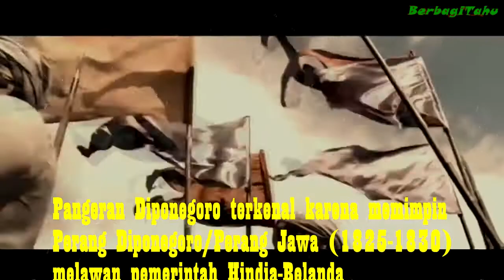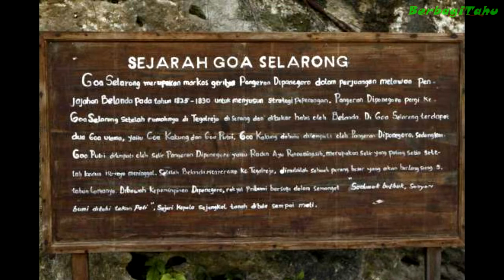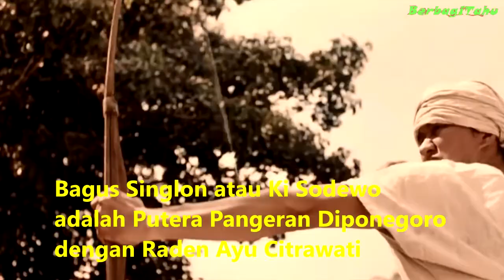Kisah Sejarah Perjuangan Pangeran Diponegoro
Pangeran Diponegoro lahir di Yogyakarta,11 November 1785. Pangeran Diponegoro terkenal karena memimpin Perang Diponegoro/Perang Jawa (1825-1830) melawan pemerintah Hindia-Belanda.Perang tersebut tercatat sebagai perang dengan korban paling besar dalam sejarah Indonesia.
Pemerintah Republik Indonesia memberi pengakuan kepada Pangeran Diponegoro sebagai Pahlawan Nasional pada tanggal 6 November 1973 melalui Keppres No.87/TK/1973.
Penghargaan tertinggi juga diberikan oleh Organisasi PBB untuk Pendidikan, Ilmu Pengetahuan, dan Budaya (UNESCO) , pada 21 Juni 2013 yang menetapkan Babad Diponegoro sebagai Warisan Ingatan Dunia (Memory of the World).Babad Diponegoro merupakan naskah klasik yang dibuat sendiri oleh Pangeran Diponegoro ketika diasingkan di Manado,Sulawesi Utara,pada 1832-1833.

CATATAN : gambar atau video hanya ilustrasi,untuk menggambarkan cerita dalam sejarah Diponegoro